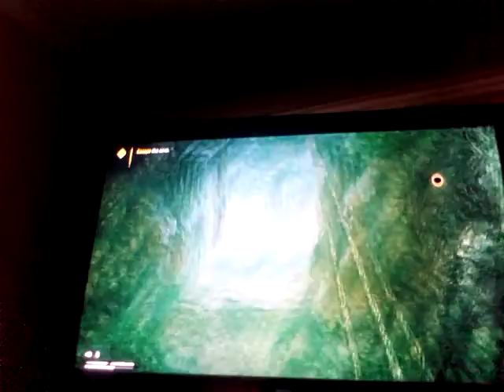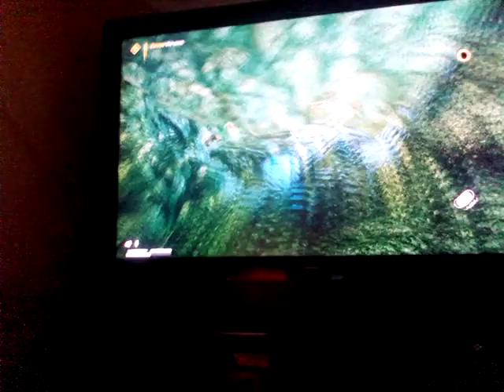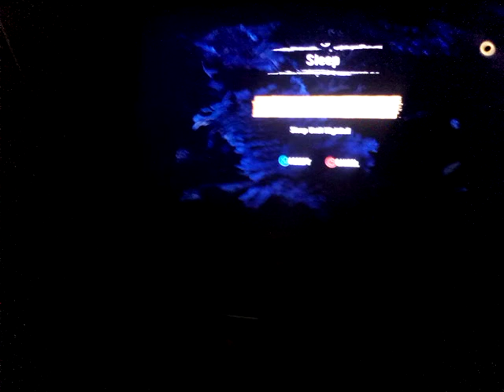farcry primal 4. rész